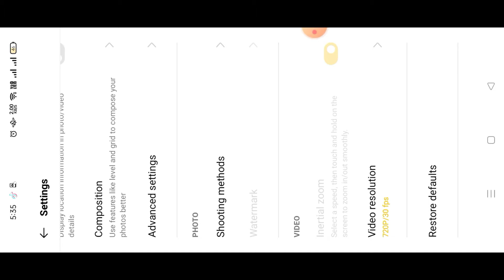၃ သိန်းတန် ဖုန်းတစ်လုံးရှိရုံ နဲ့ Youtuber ဖြစ်လို့ရပြီ။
ပိုက်ဆံရော လူရော အခုမစမဲ့ ညီကိုတွေအတွက် ကျွန်တော့်ရဲ့ channel လေးကနေပြီးတော့ ကုန် ကျသက်သာပြီးတော့ အခုပဲ စလုပ်လို့ရမဲ့ လိုအပ်မဲ့ အကြောင်းလေးတွေကို ပုံမှန်တင်ဆက်ပေးနေပါတယ်။